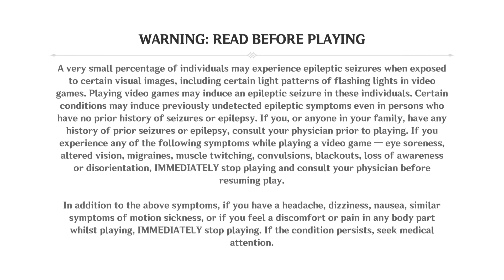Genshin Impact_20220810114541